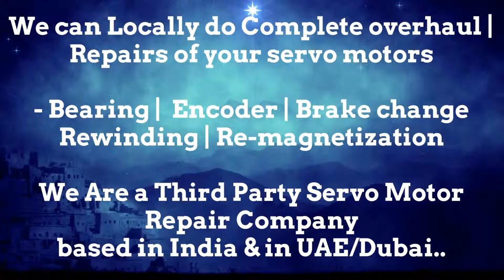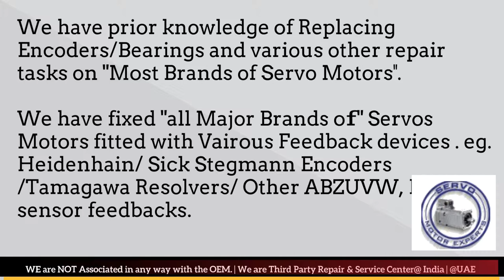How to install Align Bental Motion Resolver Angle Adjust Servo Motor Saudi KSA Qatar ARAB UAE India